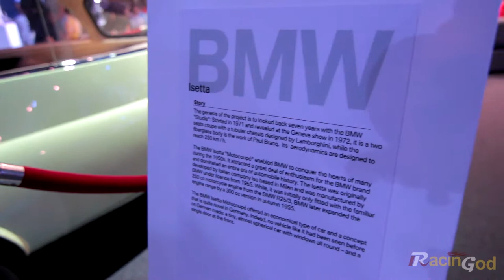BMW Isetta Interior Scene and Showcase ! - BMW World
All I can say the car is cute !

This video is film using Canon 650D with Tokina 11-16mm f/2.8 , RODE Stero Videomic Pro and Glidecan HD2000 for the stabilization .